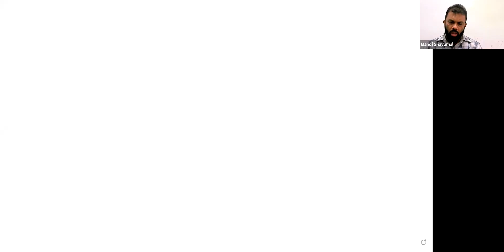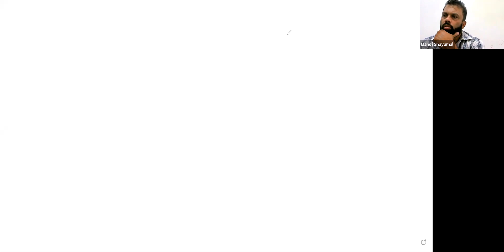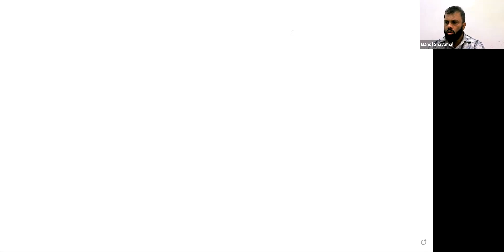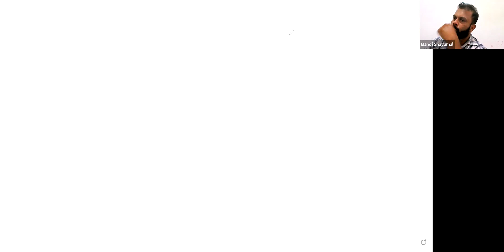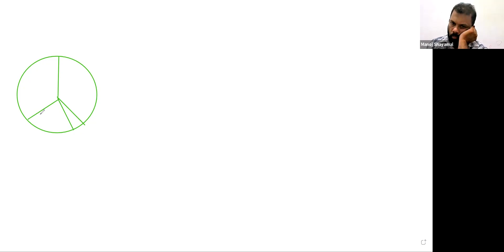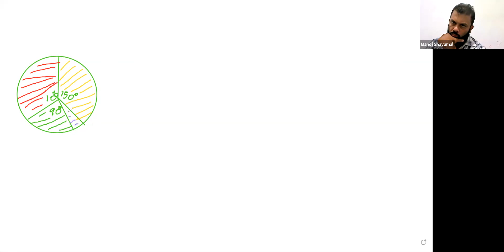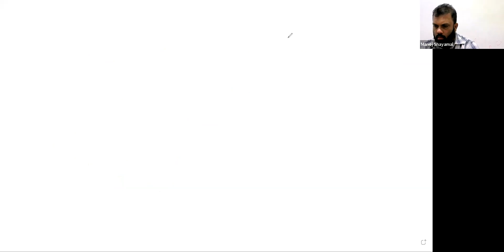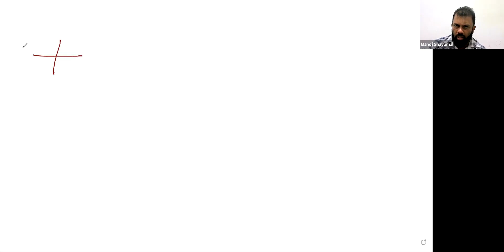Mathematics Grade - 10 Manoj Shyamal 2021-03 -29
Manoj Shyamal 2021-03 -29